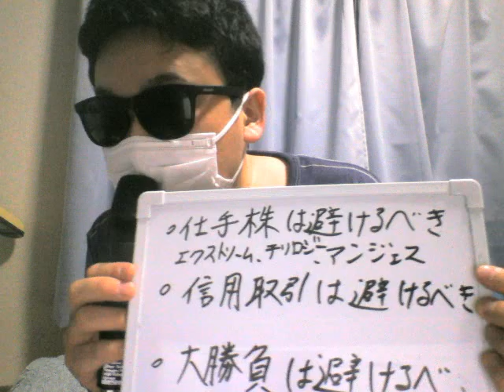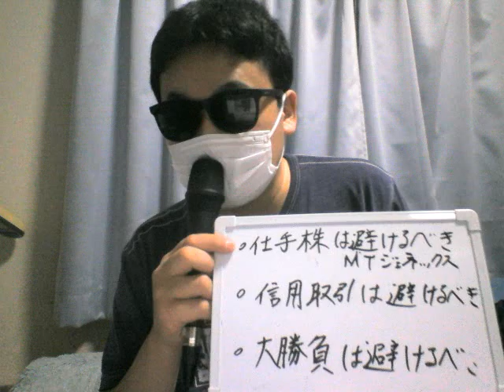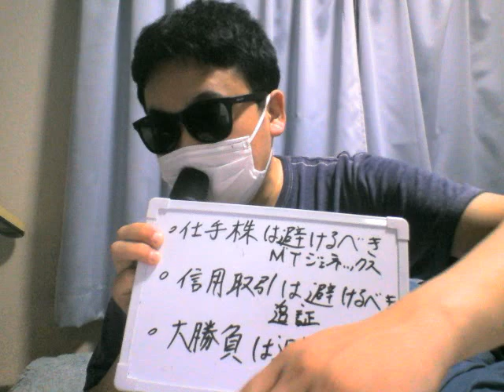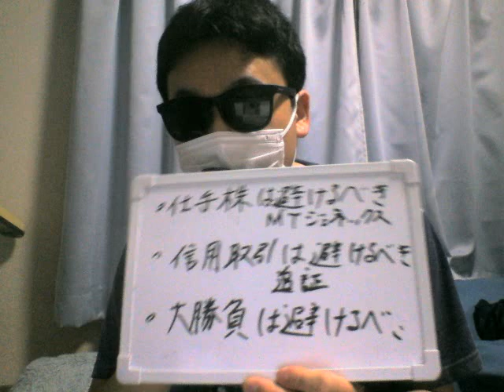私の考える初心者が避けるべき株投資の3つの事柄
1.仕手株（マネーゲーム株　特に有名な仕掛け人がやっているもの）
初心者では入ったときが天井になりやすい。カモにされる可能性が高い。
チャートがあまりわかっていない状況では危険
2.信用取引
信用取引を全くしない有名、すごい投資家もいる。
追証（強制決済　何パーセント含み損が出た場合強制決済される）があるため、コロナショックのように大きく変動する相場ではかなり危険。
3.大勝負
最初はＰＥＲ、ＰＢＲが低い株（なおかつ成長株ならさらに良い）などから始め、なるべく大きく損をしない。

以上のことは、最初に致命傷を負うとそれでトレードが嫌になってしまうと考えたからです。儲けられるようになるには、ある程度期間と知識が必要になるためその経験を得るため最初は様子を見ながら、延命をしながらチャンスを見つけると良いかと思います。
免責事項
素人の意見のため、参考程度で投資は自己責任でお願いします。
良いトレードを！